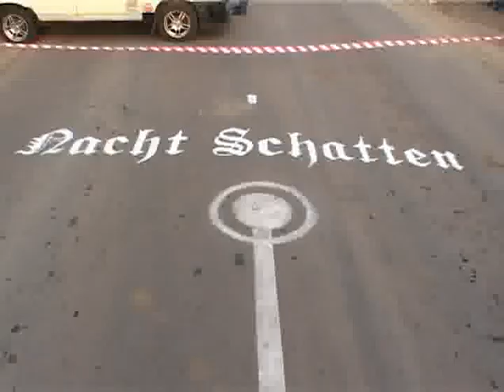Nacht Schatten проводит открытие сезона Drag Racing 2009г.